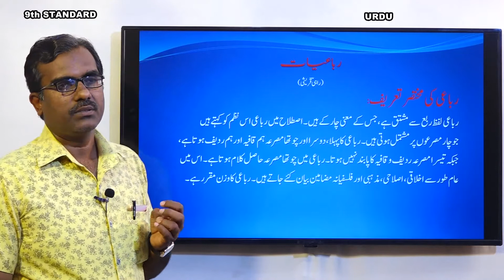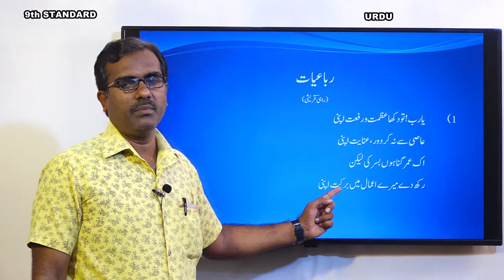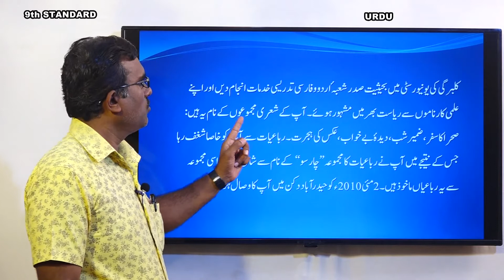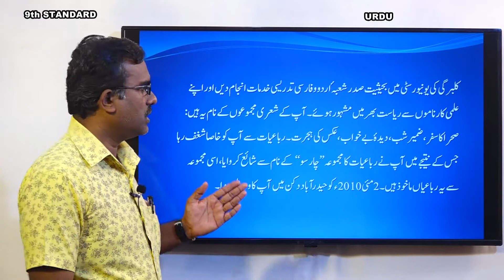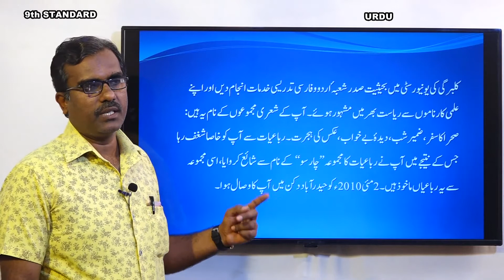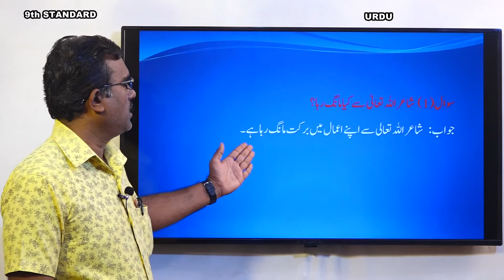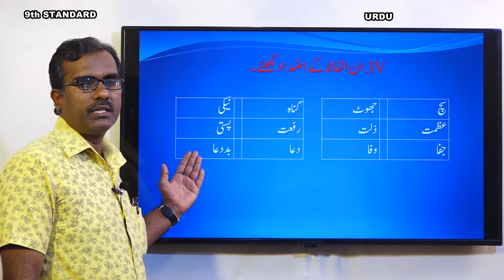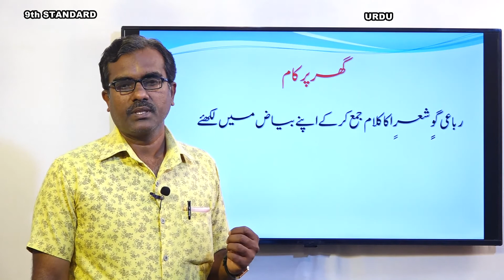Samveda - e classes - Urdu medium - 9th Urdu